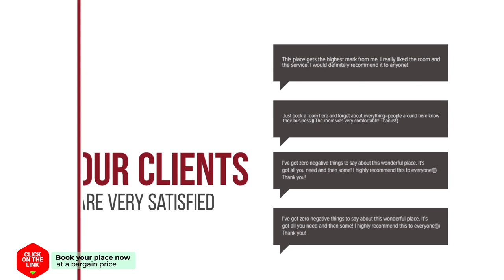7Huizen aan Zee hotel review | Hotels in Scharendijke | Netherlands Hotels